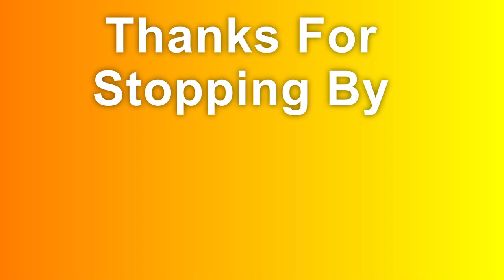Battlefield 2042 Arica Harbor Got 47 Kills With The RM68 It's A Beast